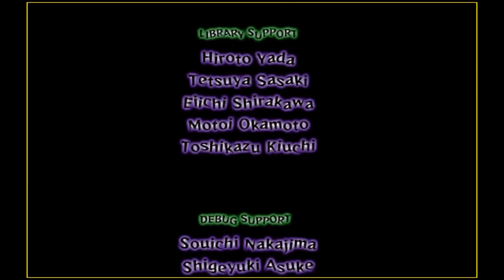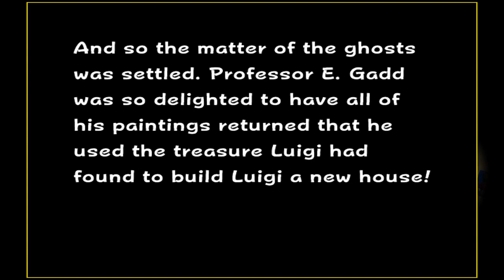It was all fun and games until this video | Luigi's Mansion Part 18 FINALE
Stay on the balls. Welcome to a mega-super-episode full of failed attempts at the last boss! The least fun boss fight of this game. We're just sucking and blowing here.

00:00 Intro
2:20 King Boo-wser Approaches!
10:30 Attempt 2, I guess
18:55 Progress?
30:50 Finally getting somewhere
33:20 This is twisted!
50:20 Is this the end?
55:50 Credits